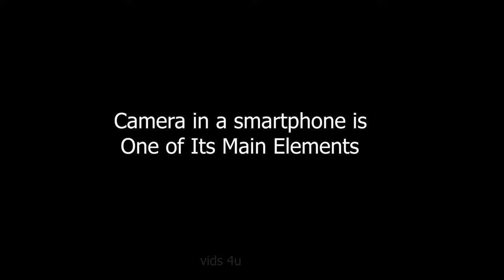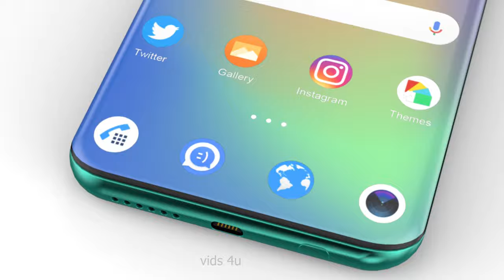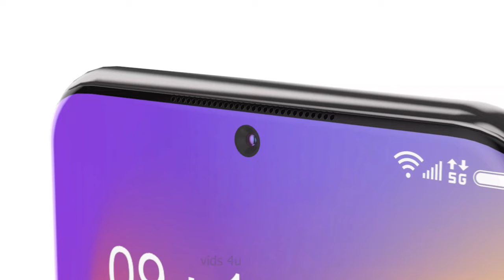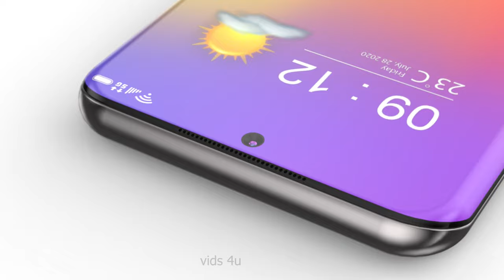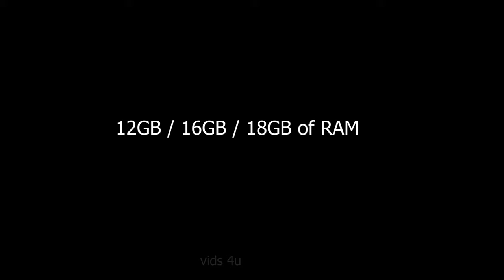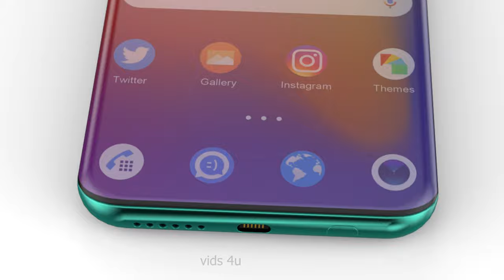Xiaomi Mi Mix 5 Pro Price, Release Date, Official Video, Trailer, First Look, Camera, Features,Specs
*6 Days No Wash? Do Odorless Socks Work?

*Exclusive Offers:
1. Amazon International ~